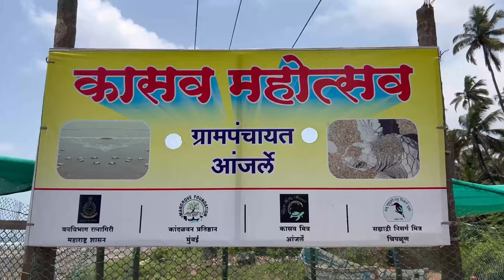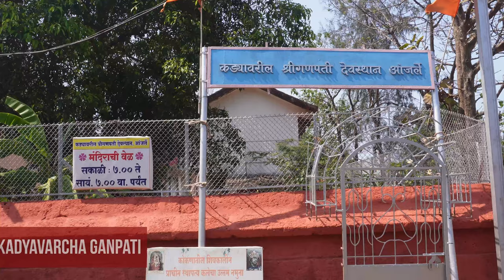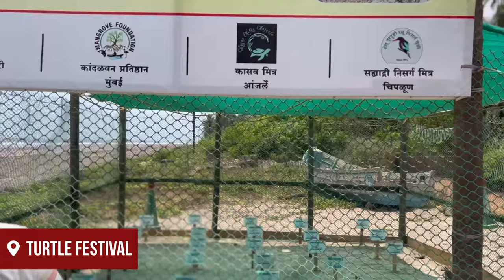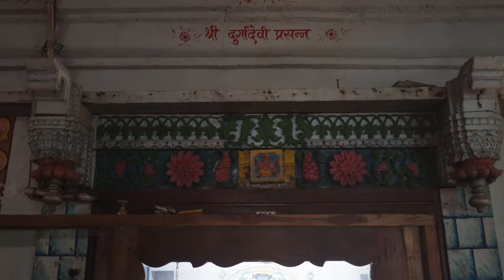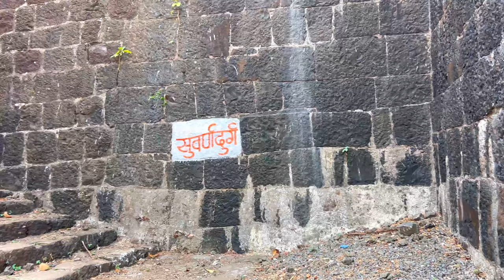Anjarle Beach Dapoli | आंजर्ले | Kadyavarcha Ganpati | Harne | Suvarndurg | Places To Visit In Kokan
Anjarle Beach Dapoli | Kadyavarcha Ganpati | Harne Port | Suvarndurg | Places To Visit In Dapoli

The Anjarle Beach is one of the most scenic and mesmerising beaches in Dapoli.

Following are the most famous places to visit in Anjarle:

Kadyavarcha Ganpati
Anjarle Beach
Shri Durgamata Temple
Harne Port
Suvarndurg
Harne Fish Market
Sunset Points
Light House

Video Higlights:

Where is Anjarle Beach located?
What are best places to visit in Anjarle?
What are best places to visit in Dapoli?
What are best places to visit in Kokan?
What are best places to visit near pune?
What are best places to visit near mumbai?
Which is the nearest airport to Anjarle?
boycottMaldives
Which is the nearest station?
Which state is Anjarle in?
Is Dapoli beach clean?